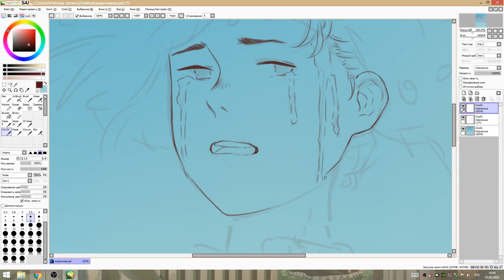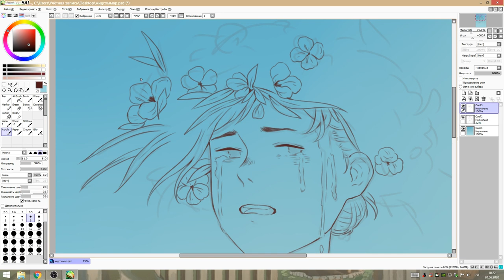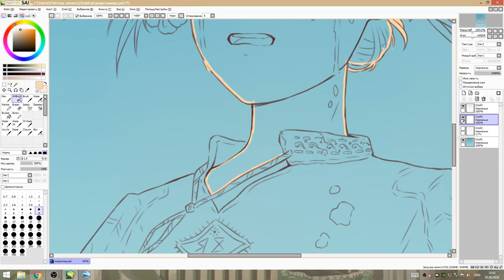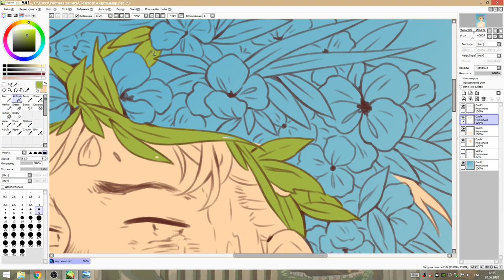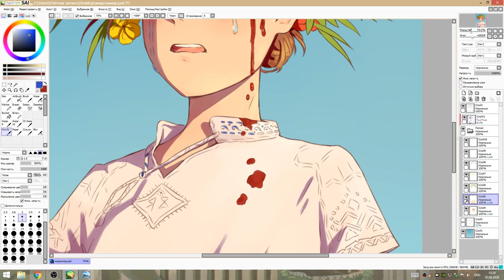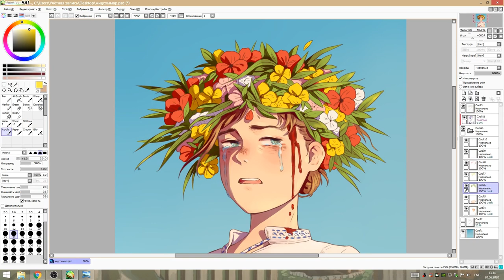Midsommar Illustration | Speedpaint